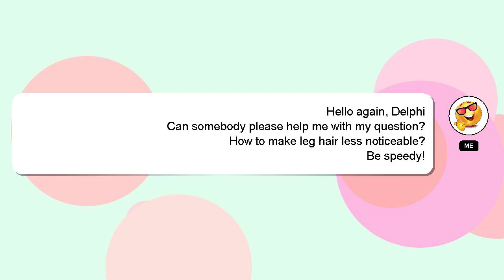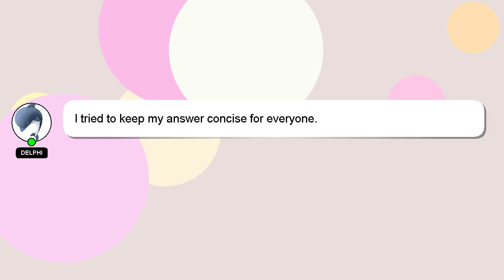How to make leg hair less noticeable?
A short overview of who I am, Hello, I am Delphi. Let me assist you in answering any questions you may have. - How to make leg hair less noticeable?

If you need more specific information, let me know by leaving a comment or starting a chat. Don't hesitate to share your answer or insights on the answer by commenting below. A 'heart' from me will indicate my appreciation for your answer.

*2 What we are experimenting :*